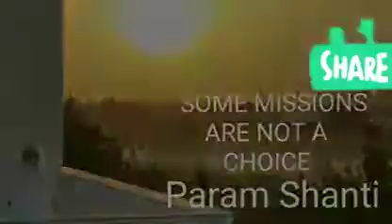బెహద్ జ్ఞానమననం తో పరమాత్మ అనే వెన్న ప్రత్యక్ష మవుఅతుంది BY 💖 BEHAD MAA divya sndeshm 💖